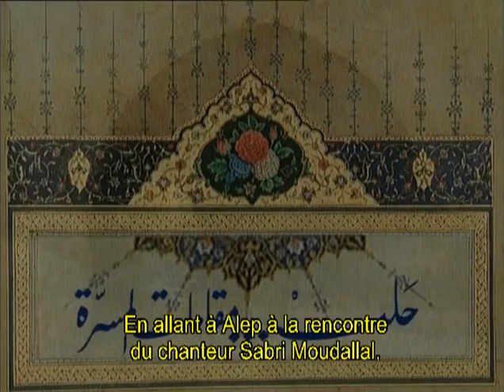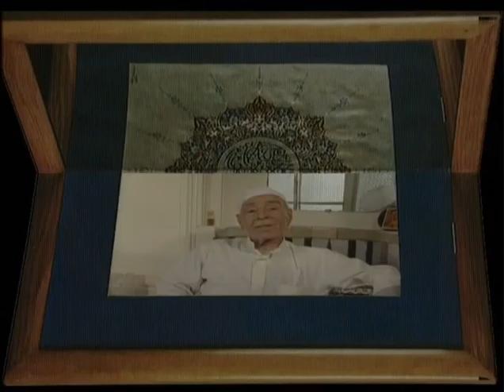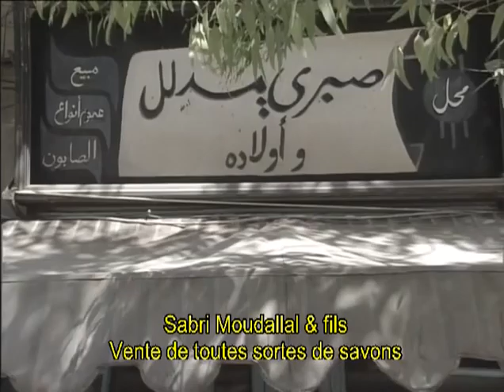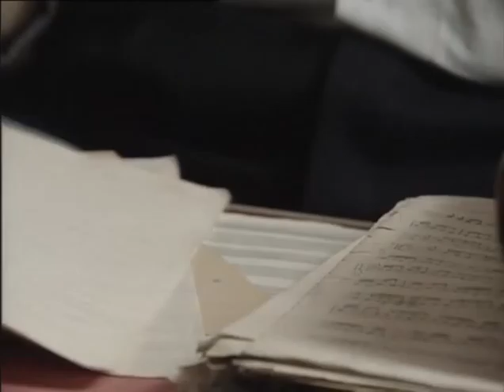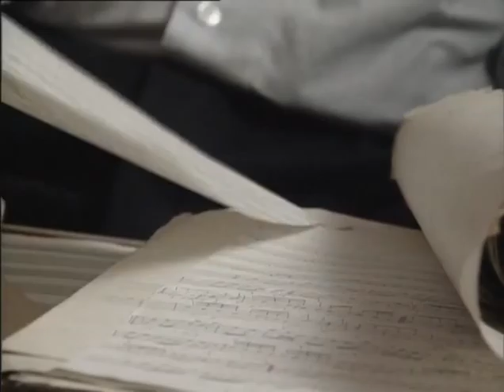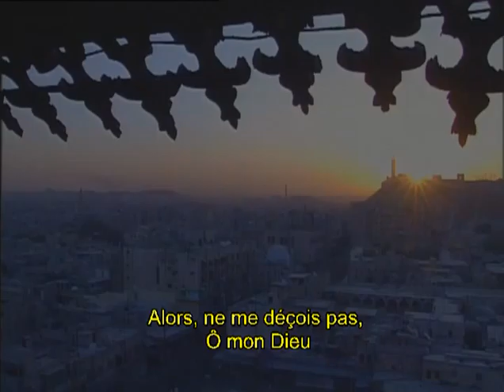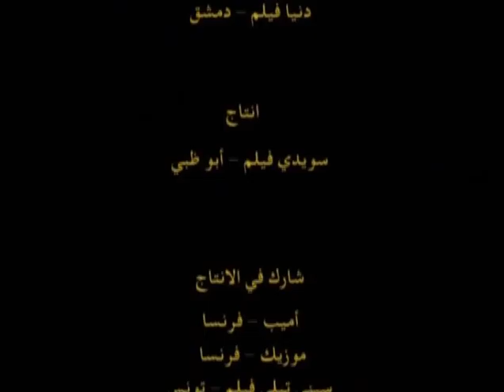Aleppo..Maqams for Pleasure - French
“Aleppo..Maqams for Pleasure”

Translated by:Tariq Alashair

My friend, the renowned Syrian filmmaker (Mohammad Malas) presented me with work papers for a variety of projects he was planning to implement. From among all of those projects I chose the documentary film project about the veteran artist (Sabri Moudallal). At the time it did not occur to me that his departure was imminent. At the time no one ever attempted to conduct any work about this original artist and his marvelous ancient city, the same city that Poet (Abu at-Tayyib al-Mutanabbi) made me become attached to more than one thousand years ago.